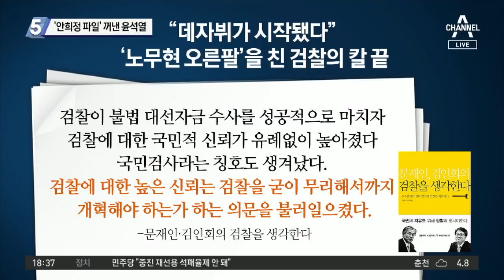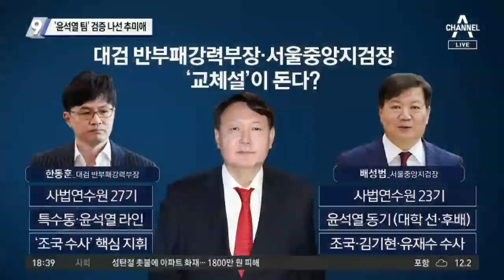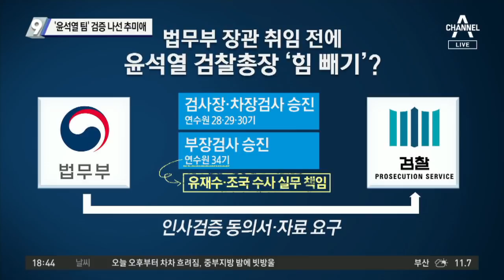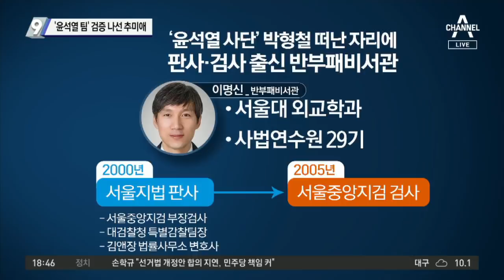‘안희정 파일’ 꺼낸 윤석열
윤석열 측근 "尹, 나라 위해 있는 그대로 수사하다는 소신"
측근 "윤석열, 대통령 주변 비위 방치하면 독 된다고 생각"
측근 "윤석열, 대선자금 수사 안희정 구속 얘기하며 강조"